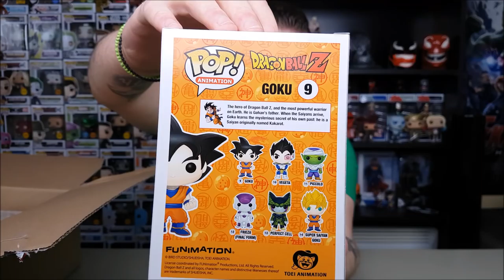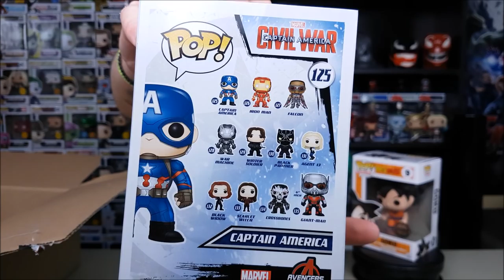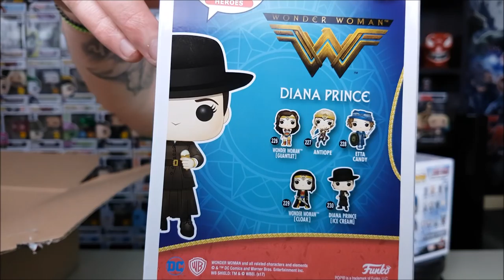FUNKO POP! Haul #21 | Η πρώτη αγορά από EMP!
Σήμερα ανοίγουμε πακέτο από EMP με 4 αγαπημένα κομμάτια και 2 νέα αυτοκόλλητα!